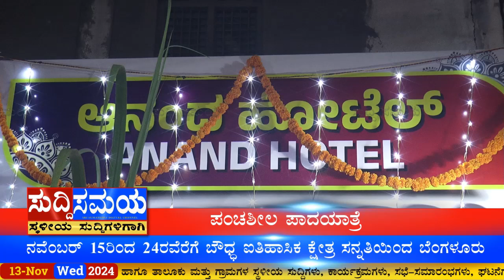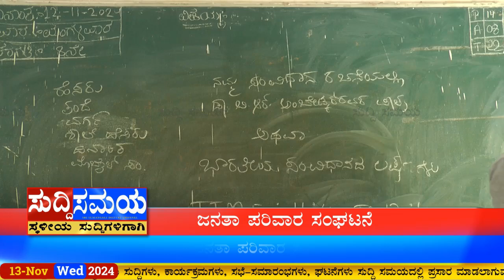SUDDI SAMAYA 13 NOV